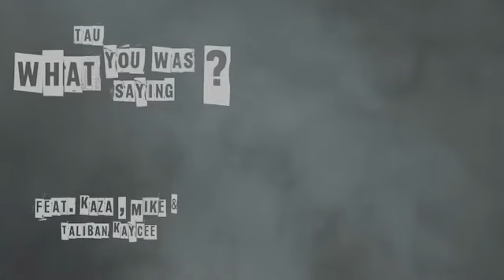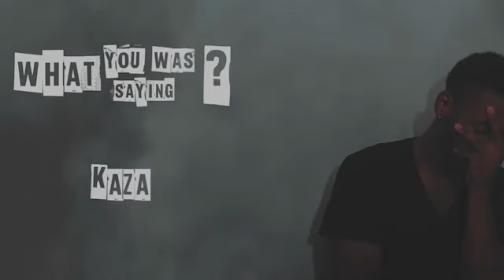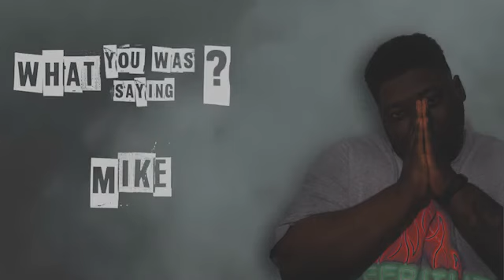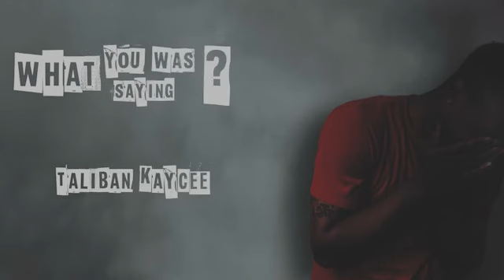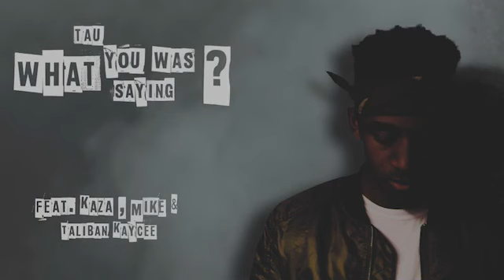Tau - What You Was Saying (ft. Kaza, Mike. & Taliban Kaycee)